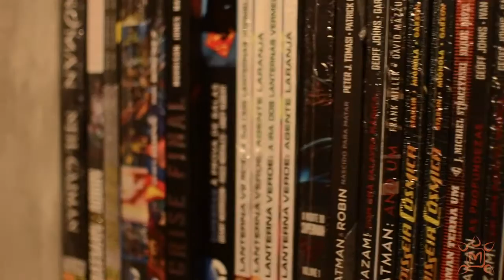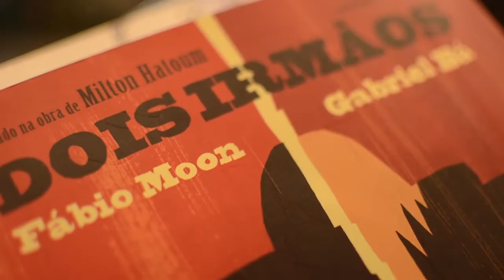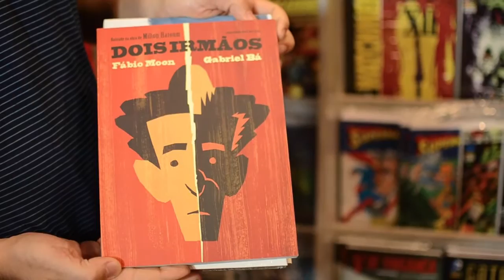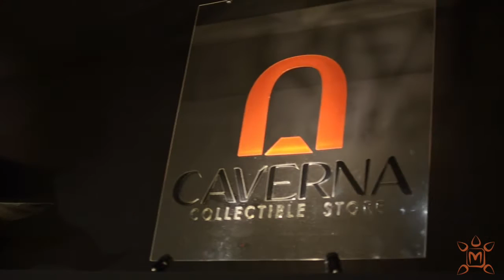Mundo HQ! Caverna Store - Macapá Shopping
As primeiras tirinhas que originaram as HQs foram publicadas em 1895, desde então iniciou toda uma linguagem, uma nova cultura e assim vem evoluindo com o passar dos anos.
Em meio a várias histórias criadas por grandes desenhistas, autores e estúdios especializados nesse tipo de linguagem existem destaques brasileiros.
E a Caverna Store, entrega ao público as mais variadas HQs, assim como bonecos live actions de vários personagens. Essa é a Caverna Store no Macapá Shopping!